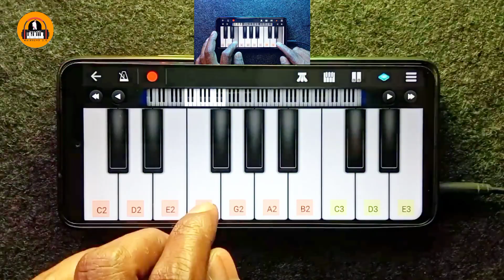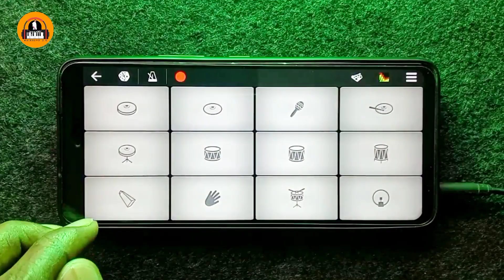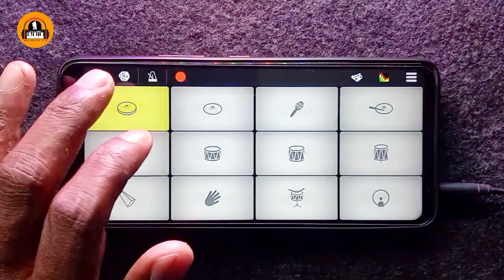Master Mass Bgm On Walkband | Jail Fight Scene | Walkband 2.0